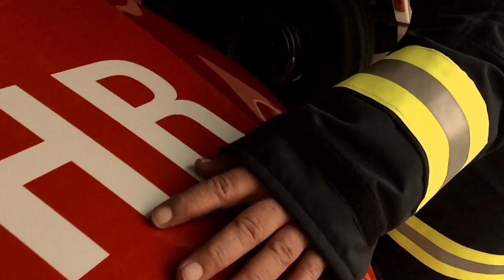Werbespot #1 "Wir suchen genau Dich" - Freiwillige Feuerwehr Traun (AT)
als Teil einer Image- und Werbekampagne